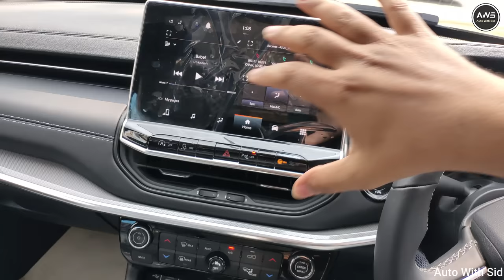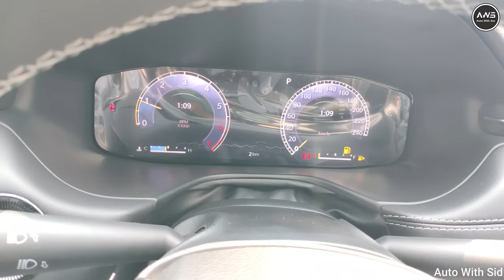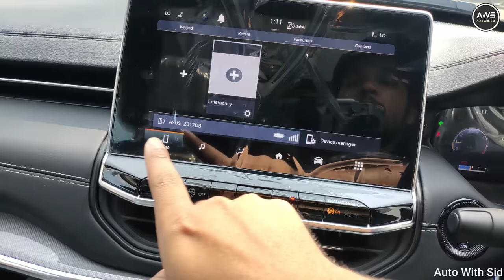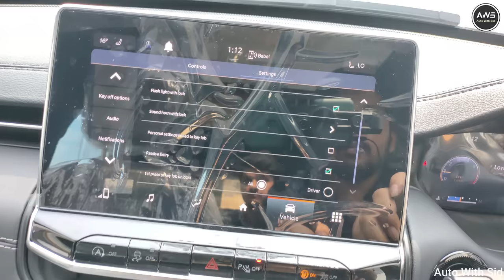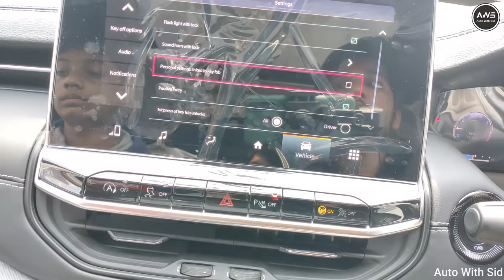2021 Jeep Compass Facelift (S) Top Model Full Review in Hindi| Interior Exterior Price In India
2021 Jeep Compass Facelift (S) Top Model Full Review in Hindi| Interior Exterior Price In India

Sorry Guys 18 Inch ke Alloys Diye hain wo galti se 16 Bola Maine

Special Thanks to Moharir Jeep Nashik.
Address: 11/7 survey no 1034, Trambakeshwar Road, near hotel sebel, Nashik, Maharashtra 422005
Hours: